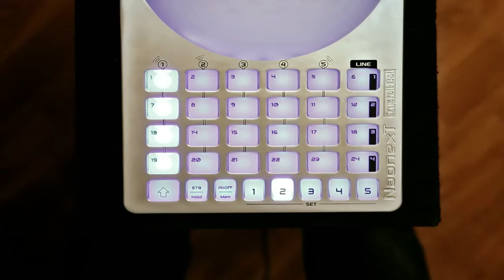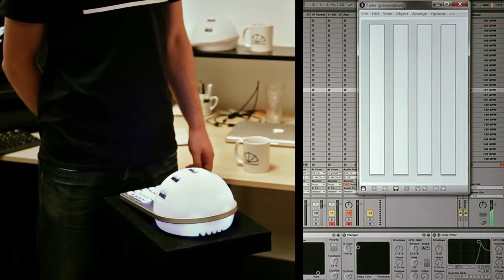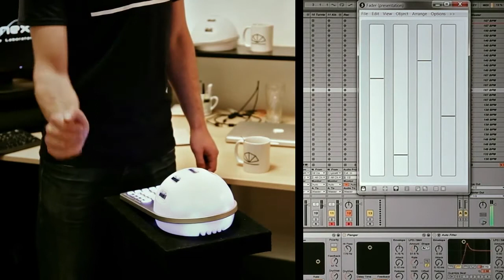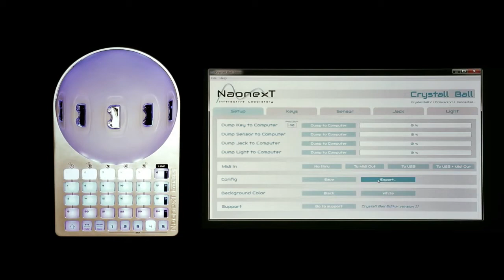Démo NAONEXT CRYSTALL BALL : le contrôleur du futur ! ( La Boite Noire )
NAONEXT CRYSTALL BALL contrôleur à capteurs optiques.
Véritable OVNI dans le monde de la musique assisté par ordinateur, la Crystall-Ball bouscule les conventions et crée le show. Conçue pour créer et contrôler sons, lumières et vidéos, la Crystall-Ball donne une nouvelle dimension à la création assistée par ordinateur. Plus qu'un controleur, un véritable instrument : contrôleur MIDI basé sur le mouvement, la Crystall-Ball permet un contrôle intuitif des synthétiseurs et des logiciels de création. Faders et autres potentiomètres laissent leur place à des capteurs optiques sensibles à la distance et à la vitesse, offrant une interaction corporelle directe avec la machine, ce qui donne le ressenti d'un véritable instrument. Une sphère dotée de cinq capteurs interactifs :

l'artiste (musicien, DJ, VJ) par les mouvements de ses mains au-dessus de la sphère, il va non seulement créer une interaction immédiate avec la machine en apportant un aspect visuel dans la performance.Il va également pouvoir créer une véritable scénographie en phase directe avec le public.